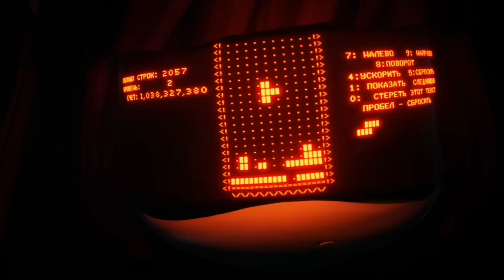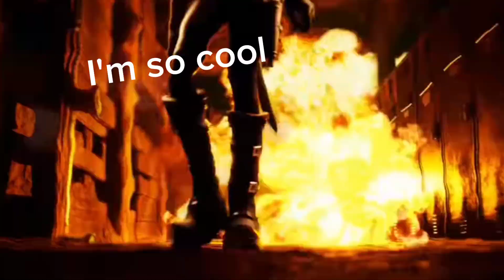I edited murder drones ep 7 because V is raptor food -Murterdrons-